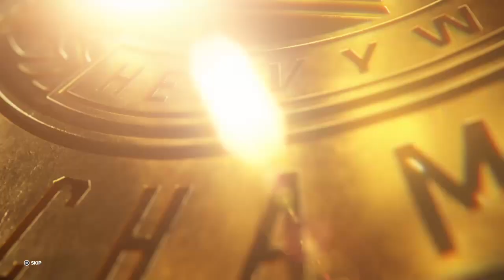Harry Jones vs. Gunther,for the Intercontinental championship.